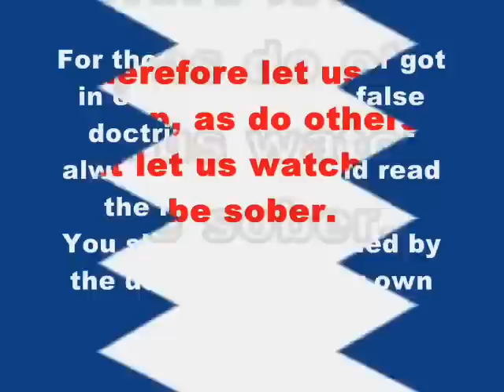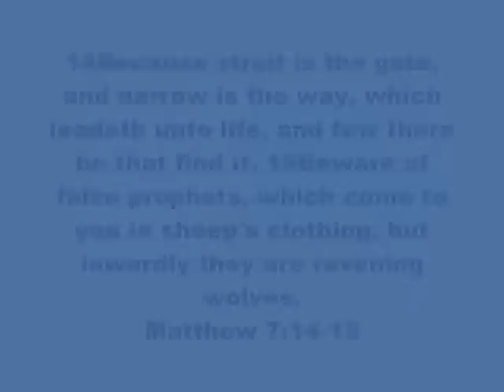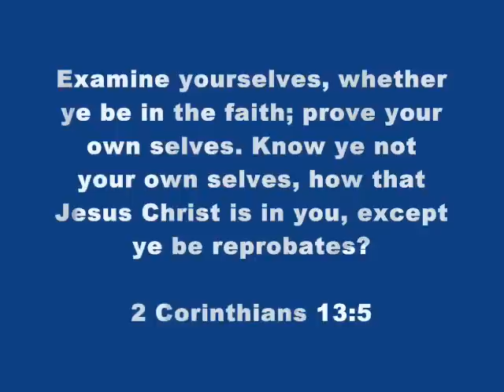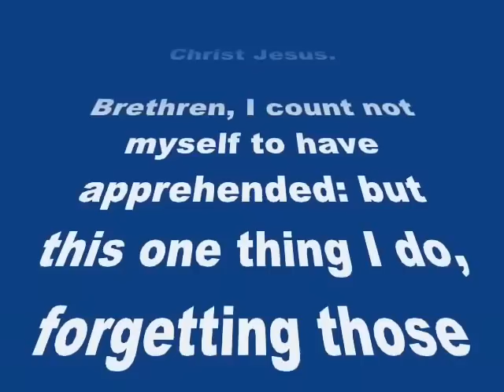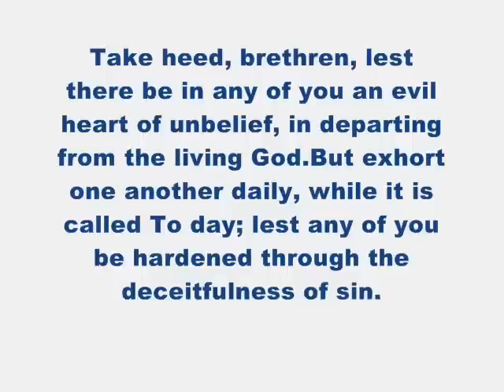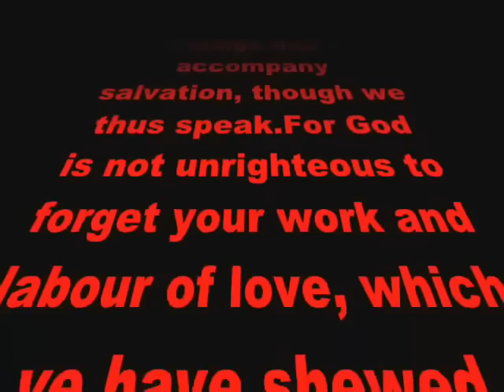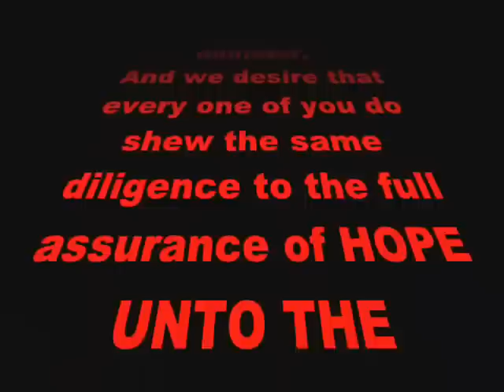Once saved - always saved? For sure NOT!!!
Genesis 3:4 "And the serpent said unto the woman, Ye shall not surely die"
There is a false doctrine all over the world spread by the devil with the face of an angel.
It is called : Once saved - always saved (OSAS)
This small video shows you we have to stand firm until the end.
Everyone who claims different shall be cursed cause of preaching a different gospel to the world!

REPENT and come back into the light!